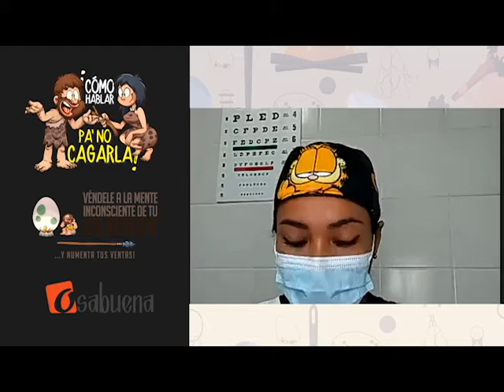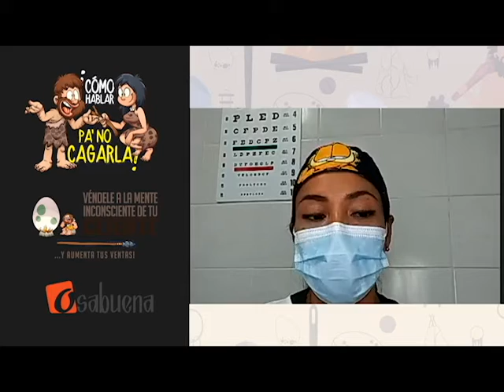Testimonios Reto Véndele A La Mente Inconsciente De Tu Cliente Y Aumenta Tus Ventas